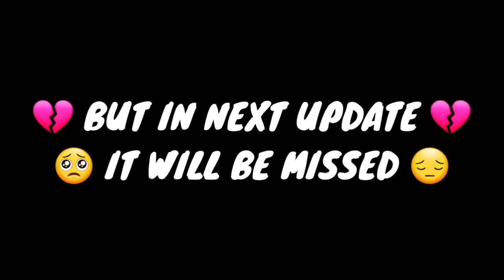Right Back 🎯 (MODE - LOREM, RUOK FF, APELAPATO999) 🇮🇳❤🇹🇭 (Only - AWM ) 🎯👽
🖐️ Tags Ignore 🖐️

 Ненужные теги: xxxtentacion, empire, rap, bad vibes forever / empire, hip hop & rap, xxx, look at me, lil pump, music, bad vibes forever, sad, sad!, juice wrld, members only, hope, music video, 2017, hip-hop, the, ski mask the slump god, エックスエックスエックステンタシオン, revenge, ?, llj, jmp, hip hop, jocelyn flores, wishing well, ski mask, tentacion, икстентасион, xxxtentacion tribute, pop, lil wayne, live, wifisfuneral, official, rip, jahseh onfroy, yung bratz, 2019, trap, jahseh, jesus honcho - infatuated (official music video), emotional rap, yung bratz xxxtentaction, elevator, yung bratz xxxtentacion, elevator xxxtentacion, yung bratz lyrics, xxxtentacion songs, infatuated, xxxtentacion yung bratz, yung bratz artist, arms around you song, arms around you, sway lee, arms around you tribute, rap music, pop music, proudcatowner, xxx tentacion, hip hop music, armaroundyou, armsaroundyou, yung bratz rap, yung bratz song, elevator audio only, yung bratz audio only, yung bratz new song, lilpump, swaelee, maluma, pump, xxxtentacion original, miami, новая песня, альбом, новый альбом, cover, клип, плагиат, rauf faik я люблю тебя, rauf faik альбом, рауф и фаик плагиат, украли песню, кавер, рауф и фаик детство, rapper, murder, cbs 4 news evening, infinite militia, rauf faik, рауф и фаик, rauf & faik - детство, детство, рауф фаик, rauf faik из за тебя, байт, xxxtentacion live, concert, rolling loud, 88rising, tour, denzel c..., save me (audio), eminem rip donald trump, eminem diss donald trump, втренде, новый клип, украли у тентасьона, тентасьон, rauf faik плагиат альбома, сбайтили, show, rauf faik плагиат xxxtentacion, оригинал, детство пародия, детство плагиат, xxxtentacion - save me (audio), xxxtentacion leaks, naruto amv, naruto vs sasuke, naruto, amv, save me, xxxtentacion - save me (lxry remix), 1 hour, 1hour, loop, xxxtentacion - save me, lil peep, hand, react to xxxtentacion death, react to xxxtentacion, rappers react, xxxtentacion killed, react to xxxtentacion dead, club, helping, pompano, cinema, hour, one, joey bada$$, the remedy for a broken heart, heart, broken, ジョーイ・バッドアス, infinity (888), legend's never die, legends never die, インフィニティ (888), for, remedy, download, mp3, listen, seamless, video, replay, beats, beat, long, xxxtentacion dead, rip xxxtentacion, tyga, xxxtentaicon fight, xxxtentacion leak, xxxtentacion leaked, 6ix9ine, justin bieber, 6ix9ine xxxtentacion trollz, 6ix9ine xxxtentacion, 6ix9ine trollz, xxxtentacion unreleased, xxxtentacion 2020, ricch, roddy, roddy ricch, ieatpussy, the box, box, xxxtentacion alive, roddy ricch the box, xxxtentacion roddy ricch, trollz 6ix9ine, justin bieber la bomba, look at me bass boosted, look at me clean, look at me instrumental, look at me now, look at me juice wrld, look at me 1 hour, look at me carrie underwood, look at me now clean, look at me now chris brown, look at me i put a face on wow, look at me now lyrics, sauce!, sauce, onfroy, xxxtentacion if was back, members only vol 4, xxxtentacion look at me, look at me xxtxtentacion official lyrics, xxxtentacion bmw i8, xxxtentacion bmw, ihaterappers, lore, song, soundcloud, new, lit, dont cry lil wayne, don't cry, xxtenations, dont cry, lil wayne don't cry, fire, hot, реакция на смерть xxxtentacion, official audio, xxxtentacion - look at me! (audio), hanging, звезды о xxxtentacion, гибель xxxtentacion, r&b, xxxtentacion - everybody dies in their nightmares (audio), everybody dies in their nightmares (audio), lil wayne 2019, xxtentacion, xxtentacion - bad! (official music video), mumble, extended, xxxtentacion 17, xxxtentacion - xxtentacion

ALOK vs DIAMONDS Best Clash Battle who will win Gameplay Garena Free Fire Live Streamer from India Killing Player with LOUD Volume Spy Like James Bond 007 Level Up to 70. Free Fire Top Country

 1.Garena Free Fire Indonesia 2.Garena Free Fire Brazil 3.Garena Free Fire Brasil 4.Garena Free Fire India 5.Garena Free Fire Singapore 6.Garena Free Fire Thailand